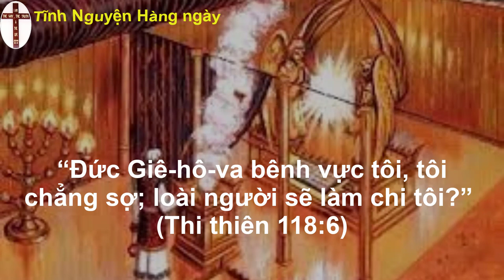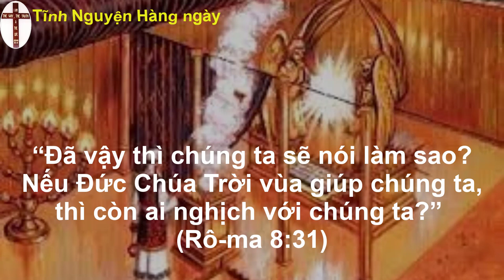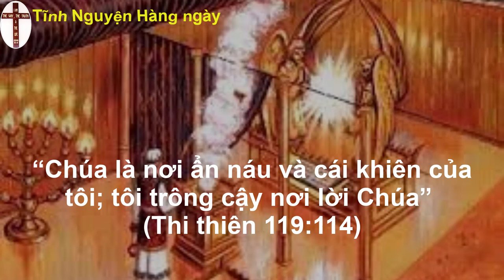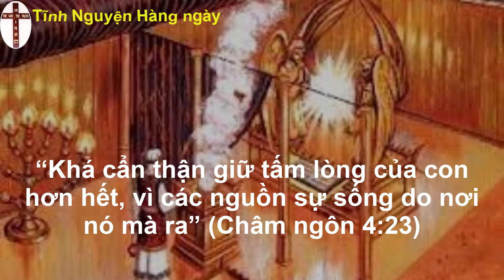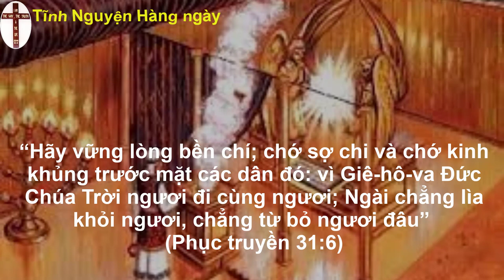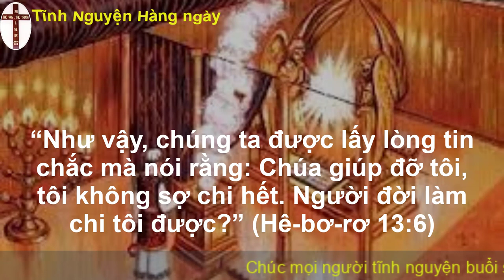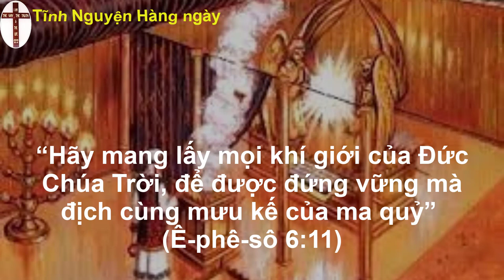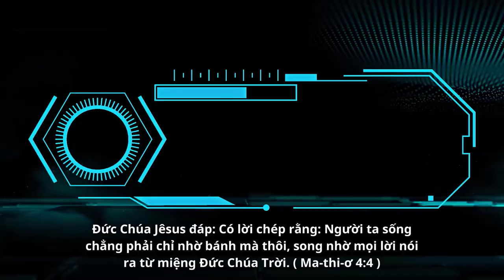Oneway Radio | Tĩnh Nguyện Hằng Ngày 20/03/2023